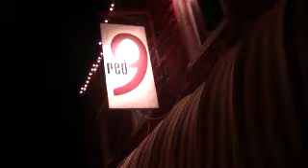Midwest Speed Dating 9/29/09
Video from the Midwest Speed Dating event on Sept. 29, 2009, at Red9 in Lincoln